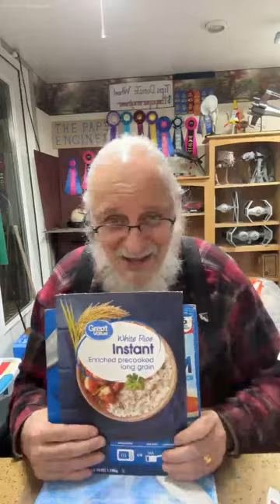Let’s talk paper building